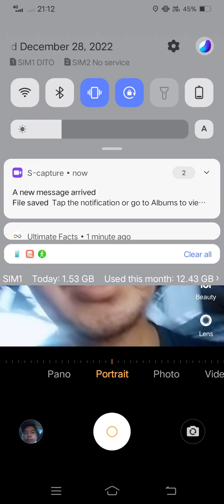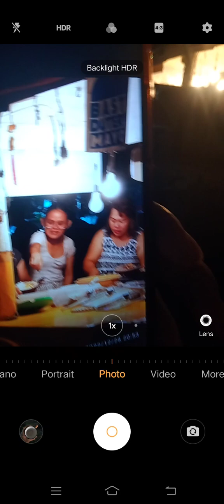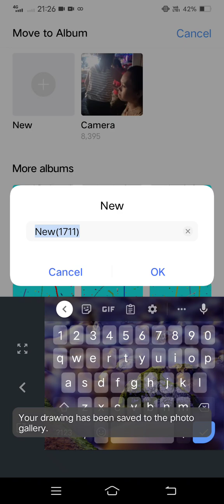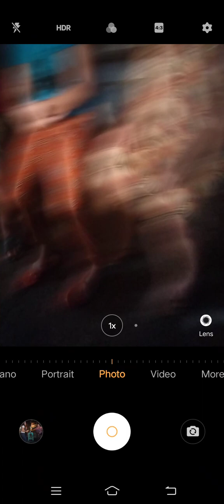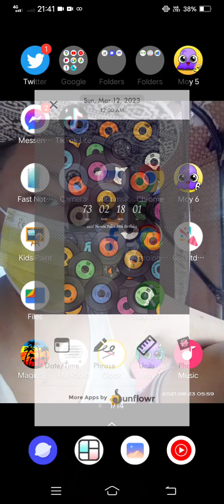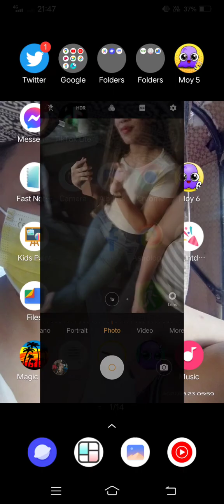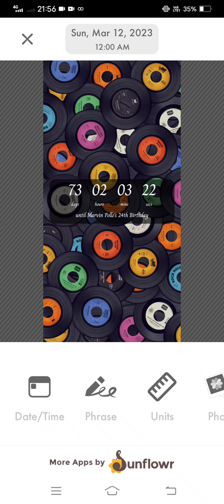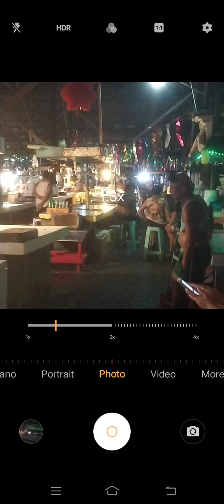Marvin Rey — Christmas Party sa Piapi Market — Vlog 14,023